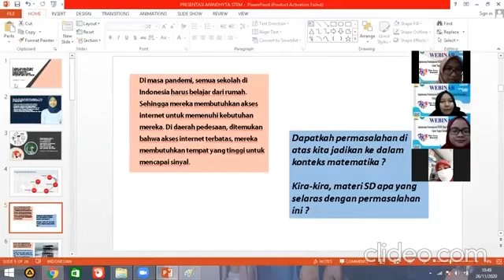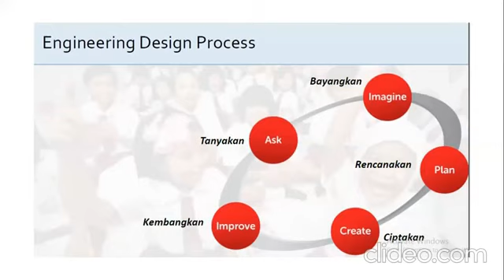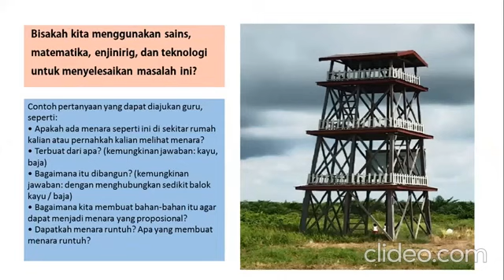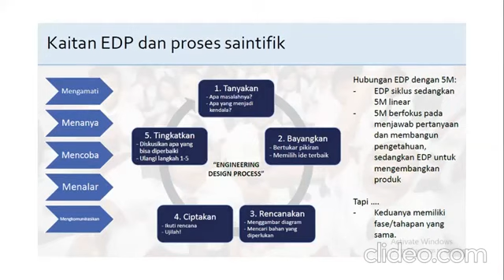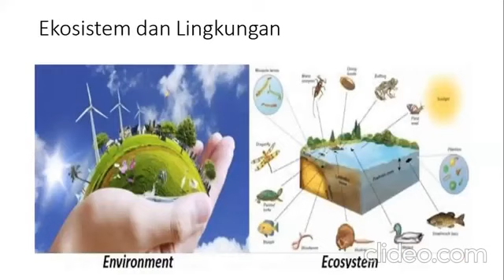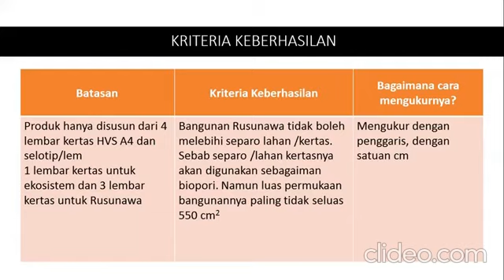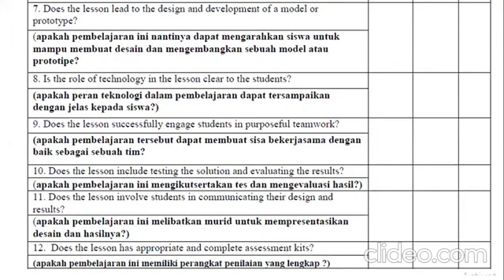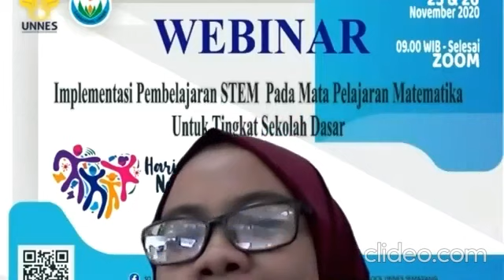Webinar Hari Guru Labschool Unnes - Anindhyta